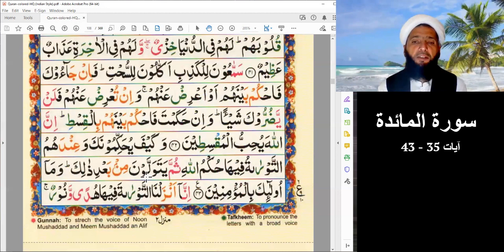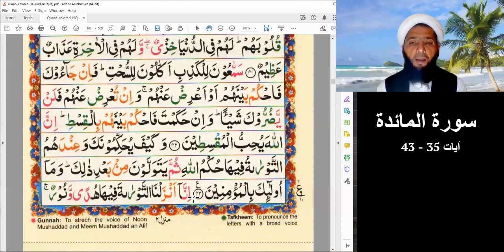سورة المائدة آيات 35 - 43